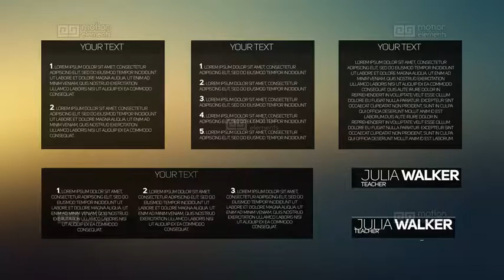Minimalistic Lower Thirds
The Minimalistic Lower Thirds After Effects template features 6 smoothly animated lower thirds for professional video projects. No plugins are required and these renders very fast. Create fresh and modern lower third animations for your next video with this easy to use AE template. Enjoy.